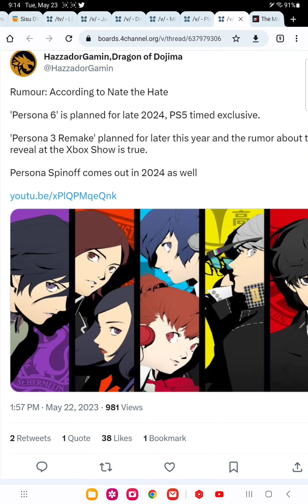persona 6 and 3 remake leaks